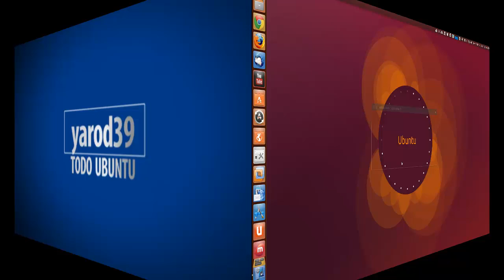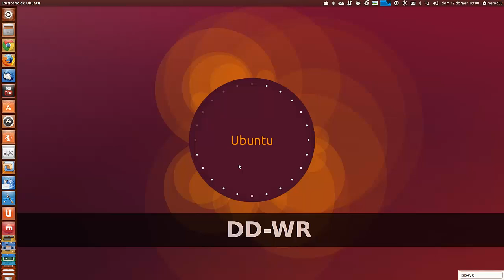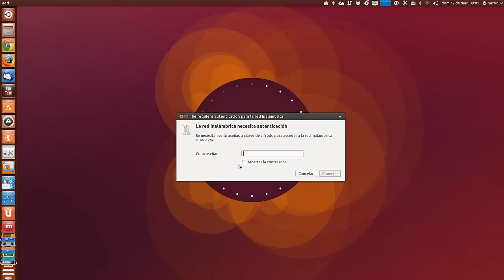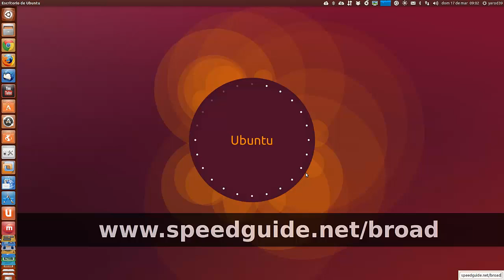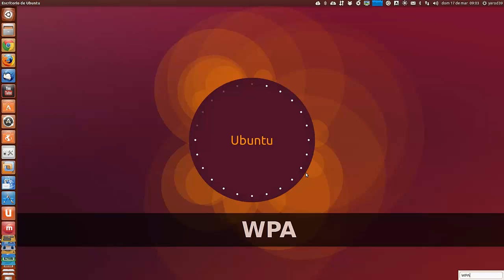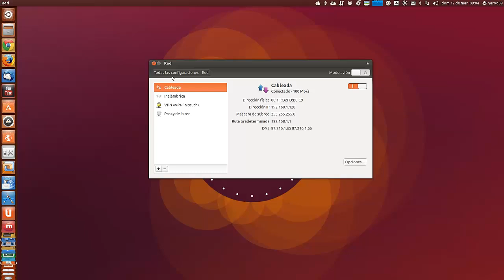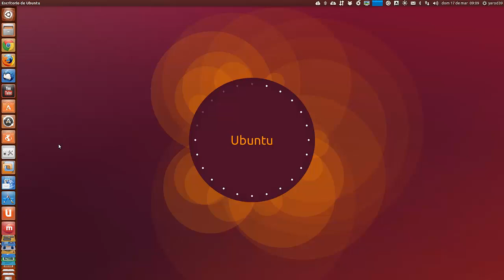COMO PROTEGER NUESTRA WIFI UBUNTU LINUX UBUNTU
Seis esenciales consejos para protegernos del hackeo de nuestra red wifi y nos roben ancho de banda